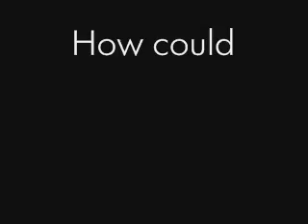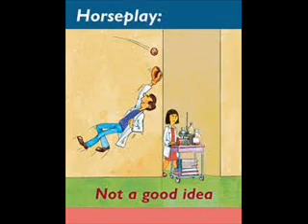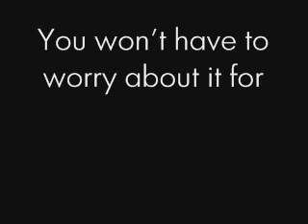How Could It Get Any Worse